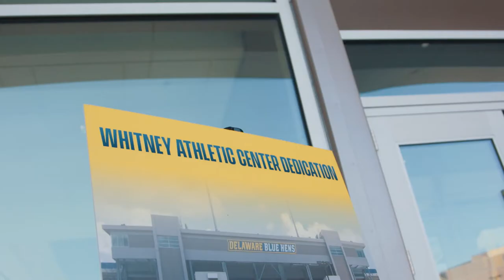Whitney Athletic Center Dedication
Get a glimpse of a night long overdue. The official ribbon cutting of the Whitney Athletic Center.